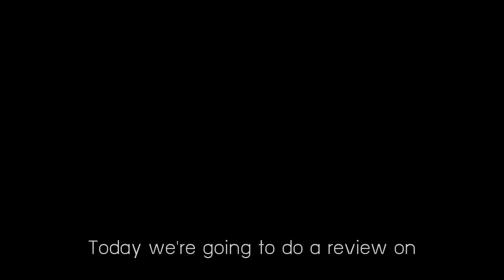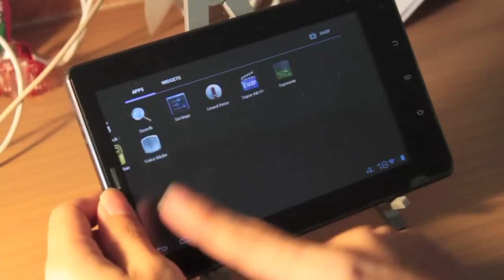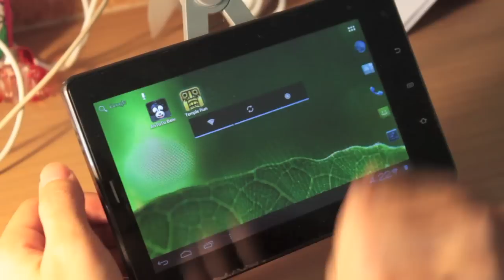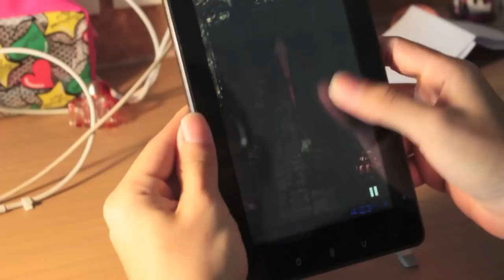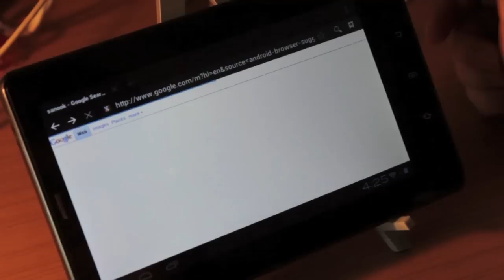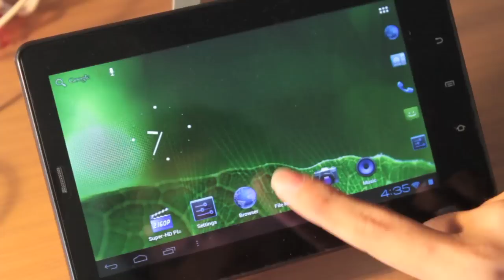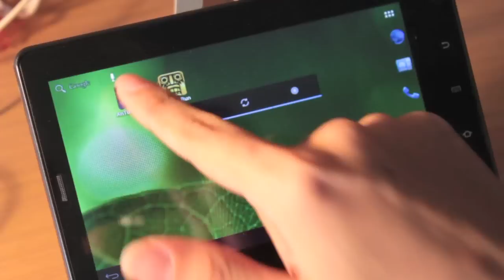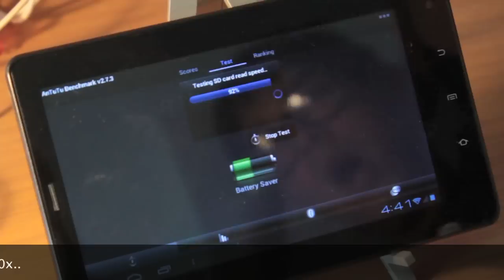Alt Shop - Bmorn V15 Review.mov